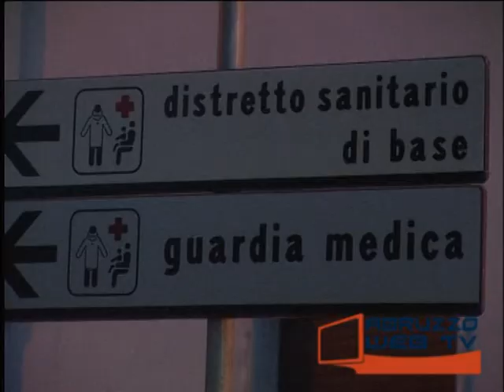Ospedale di Atessaa breve incontro pubblico con amministratori per conscerne il futuro 040513